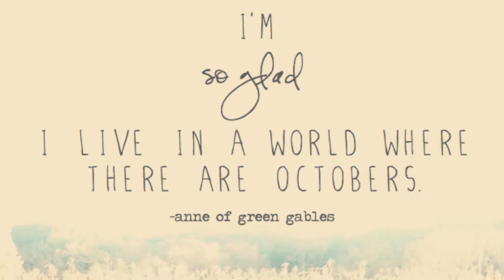Good News Monday Week of October 4, 2021